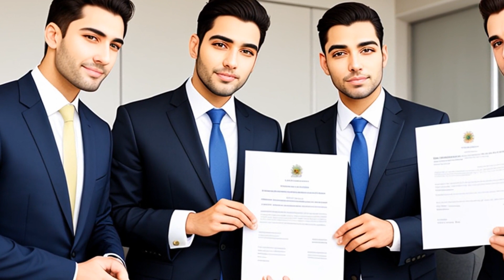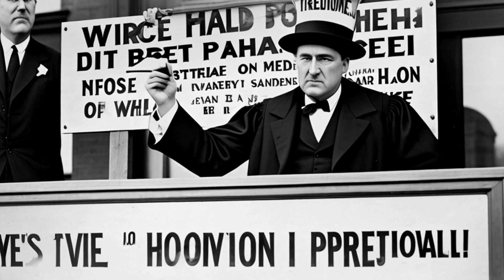Meyerhofer v. Empire Fire & Marine Insurance (1974) Overview | LSData Case Brief Video Summary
The plaintiffs filed a lawsuit against Empire Fire and Marine Insurance Company, Sitomer law firm, its partners, Faulkner, Dawkins & Sullivan Securities Corp., Stuart Charles Goldberg, and certain selling stockholders of Empire shares. The plaintiffs claimed they suffered losses due to a decline in Empire's stock price after the company did not disclose its proposed $200,000 payment to Sitomer law firm in its SEC registration statement. Attorney Goldberg presented information to the SEC and to plaintiffs' counsel about the concealed finder's fee arrangement. The District Court dismissed the complaint without prejudice, disqualified the plaintiffs' counsel, and barred Goldberg from participating in any future action against Empire.

Meyerhofer v. Empire Fire & Marine Insurance (1974)
497 F.2d 1190